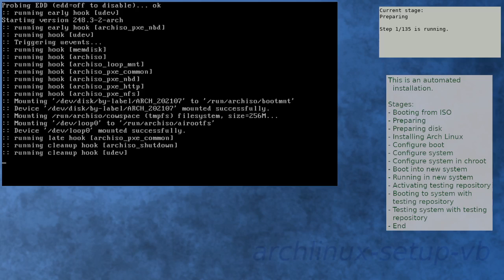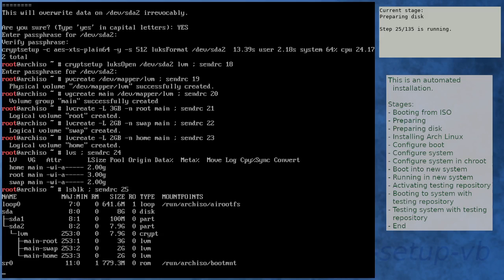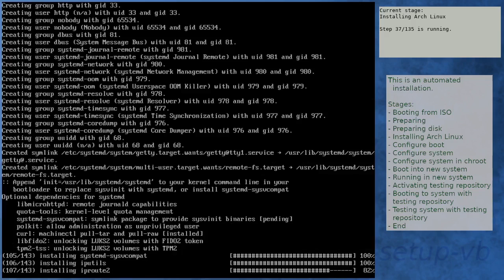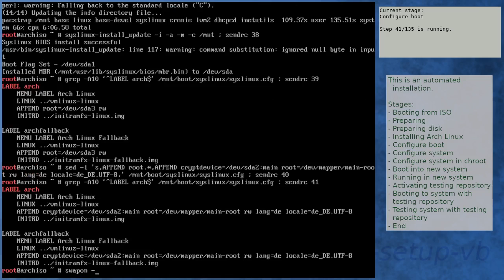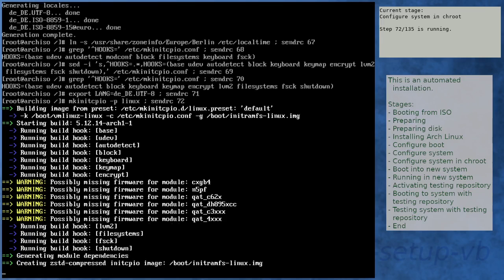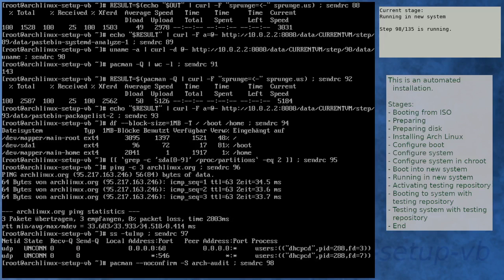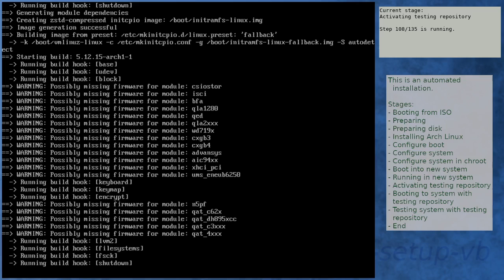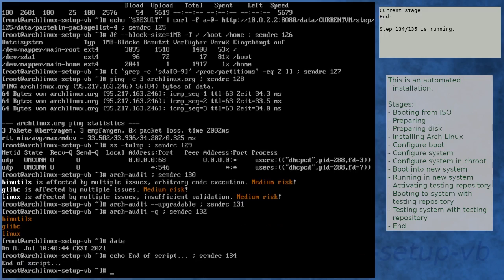Arch Linux installation recording to kernel 5.12.15-arch1-1 (testing)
Summary:
[00:00] Booting from ISO
[01:21] Preparing
[02:34] Preparing disk
[04:24] Installing Arch Linux
[10:35] Configure boot
[10:55] Configure system
[11:58] Configure system in chroot
[15:43] Boot into new system
[17:05] Running in new system
[18:32] Activating testing repository
[22:03] Booting to system with testing repository
[23:16] Testing system with testing repository
[24:34] End

Kernel details:
5.12.13-arch1-2 (ISO)
5.12.14-arch1-1 (after installation)
5.12.15-arch1-1 (after enabling [testing])